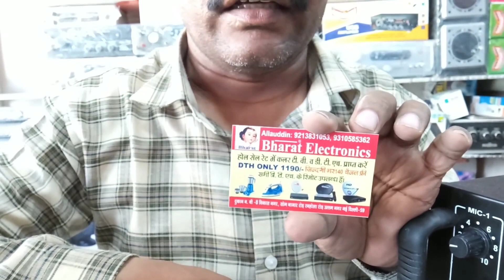BHARAT KING BEST AMPLIFIERS BEST DJ AND MIXER